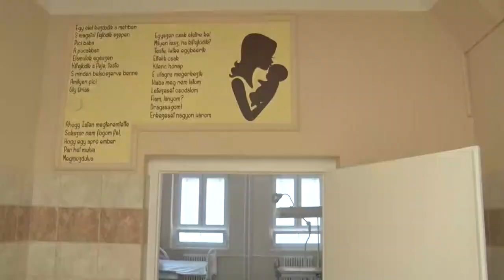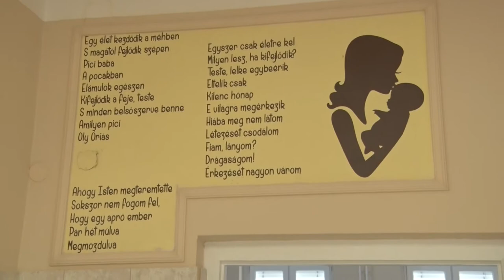20210609 thelena hanyas